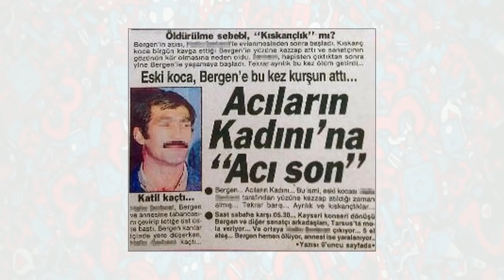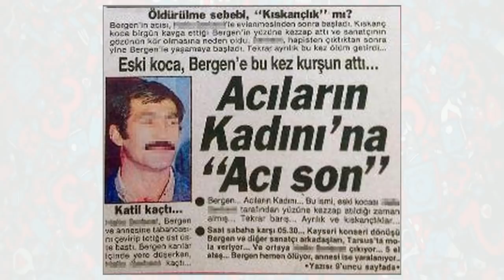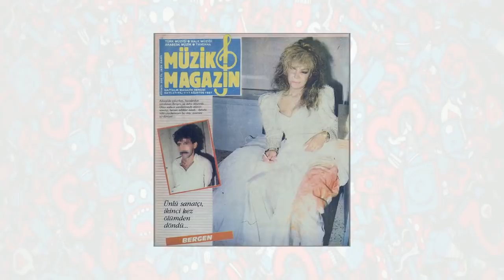Şarkıcı Bergen'i öldürmüştü! İğrençliği tesadüfen ortaya çıktı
‘Acıların kadını’ lakabıyla tanınan arabesk müzik şarkıcısı Bergen’in yüzüne 1982’de kezzap atan, 1989 yılında da silahla vurup öldüren kocası Halis Serbest cinsel istismar suçundan cezaevine girdi. Dört küçük çocuğun istismar olayı tesadüfen ortaya çıktı; Adana’da motosiklet süren küçük bir çocuğu gören polis ekipleri, motosikleti durdurdu. Motosikleti kimden aldığı sorulan küçük çocuk, Halis Serbest’in kendisine verdiğini ve karşılığında cinsel istismarda bulunduğunu söyledi.

 PARA İLE KANDIRDI: Olayla ilgili araştırma yapan polisler, 3 çocuğun daha Halis Serbest tarafından para ile kandırılıp istismara uğradığını belirledi. Küçük çocukların ailelerinin şikayeti üzerine Halis Serbest gözaltına alındı. Pedagog eşliğinde ifadeleri alınan çocuklar, Serbest’in para ve motosiklet karşılığında kendilerine istismarda bulunduğunu iddia etti.

 HALİL SERBES TUTUKLANDI: Emniyetteki işlemlerinin ardından mahkemeye sevk edilen Halis Serbest ‘çocuğa cinsel istismar’ suçundan tutuklandı. İstismara uğrayan çocukların aileleri şikayetlerini geri çekmeleri için Halis’in yakınları tarafından tehdit edildiklerini öne sürdü.

 Bizler onu Acıların Kadını lakabıyla tanıyoruz. Çok genç yaşta kocasının kurbanı oldu. Çok küçük yaşta sahneye çıkmaya başladı. Şarkı söylemeyi çok seviyordu. İlk sevgilisinin tecavüzüne uğradı. Adana'da sahne alırken, Halis Serbest'le tanıştı. Serbest, evliydi ama Bergen bunu bilmiyordu. Serbest, sahte bir nikah kıydı. Bergen bu gerçeği öğrendiğinde şoka girdi, İstanbul'a geri döndü.

 Bergen, gerçek adıyla Belgin Sarılmışer sadece 30 yıl yaşadı. Onu öldüren kocası ise, yedi ay hapis yattıktan sonra serbest kaldı. Ama Serbest, Bergen'i bırakmadı, boşandı, Bergen'le evlendi. Beraber de olamıyorlardı, ayrı da kalamıyorlardı. Ailesi Bergen'i, Halis'i bırakması için uyardı.

 Bergen evlendikten sonra sahneyi bıraktı, fakat Serbest'ten ayrılmaya karar verdi, yeniden sahne almaya başladı. Serbest bu durumu kabullenemedi, Bergen'in yüzüne kezzap attırdı. Bergen'in bir gözü kör oldu. Serbest 12 yıl hapis cezası aldı.

 Serbest çıktığında yeniden beraber olmaya başladılar. Ama kavgalar sona ermedi. Bergen, annesiyle beraber evden kaçtı. Serbest ve yeğeni ise peşlerine takıldı. Bergen'i arkasından silahla vurarak öldürdü kocası. Serbest bu cinayetten sadece 7 ay hapis cezasına çarptırıldı.

 Cezaevinden çıktıktan sonra yeniden evlendi, bir çocuğu oldu. Ara ara Bergen'in mezarına gidip dua ettiğini söyleyen Serbest Adana'da yaşıyor. Verdiği röportajlarda asıl suçlunun Bergen'in annesi Sabahat Hanım olduğunu söylüyor.